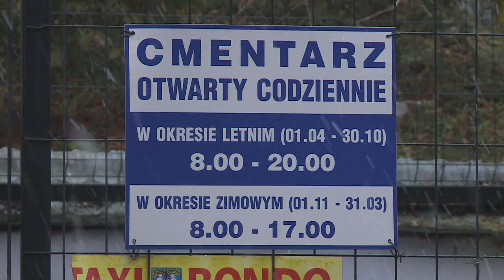TKB - Sprawa cmentarza - 28.02.2020